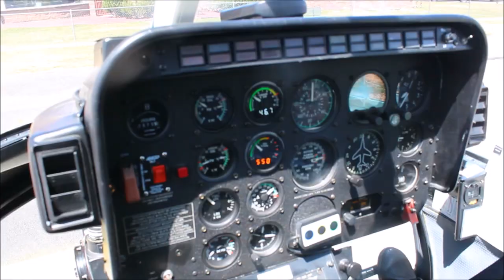ROADTRIP 2017 | Days 8 & 9 | Grand Canyon & Las Vegas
To thank my friends for their love and support last year in Paris my family invited them to the states for two weeks in the RV !
We started in Denver and ended in San Francisco, and it was insane.

William Onyeabor - Atomic Bomb
Tycho - Hour